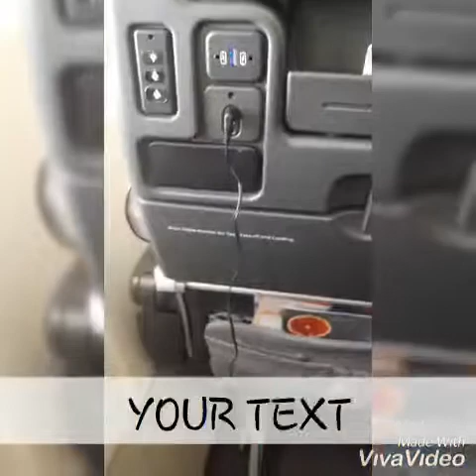♡♤NorthLight School OLJ to Shanghai Trip (30 Aug-4 Sep 2019) Ver.2♧◇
☆¤Travelling to shanghai¤☆